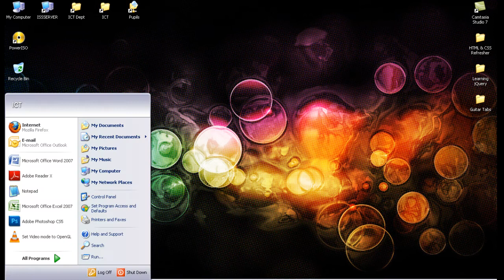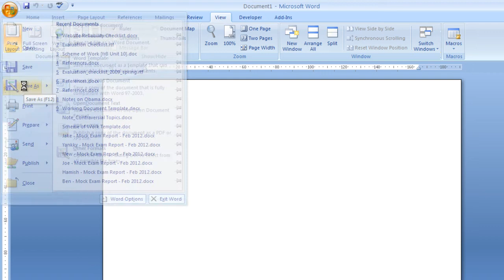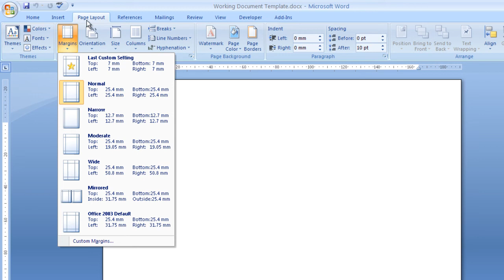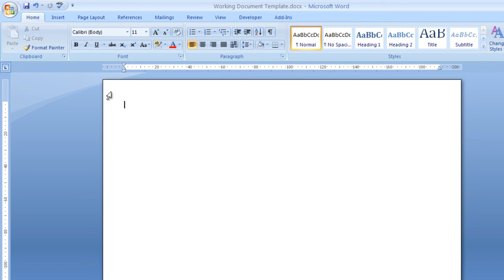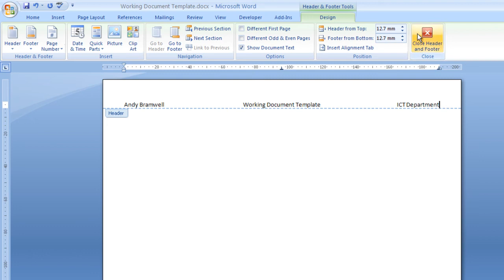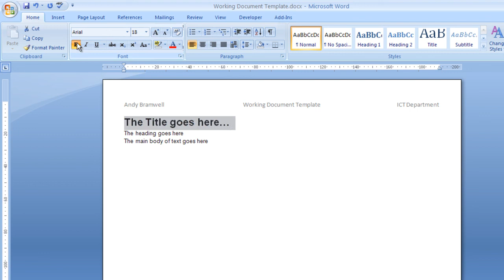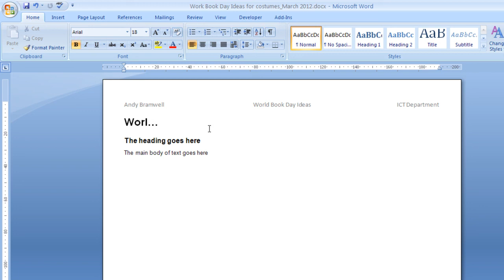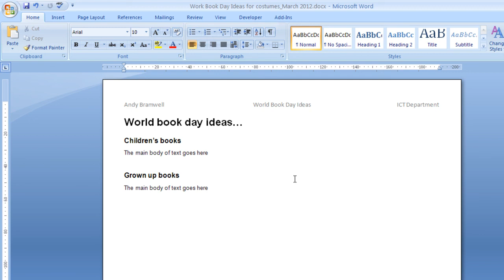W07_007: Microsoft Basics - Creating a template for a standard working document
In this videorial we'll take a look at how to create a template for a standard working document - a general purpose document that can be used to record notes and research etc, or for creating official documents like procedures.